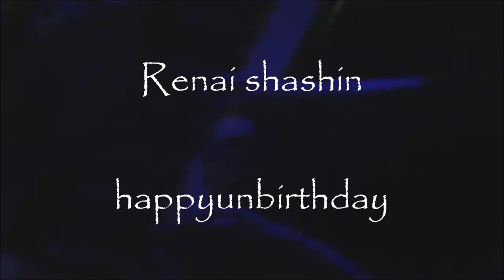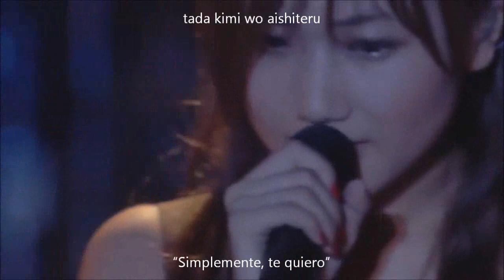Renai shashin Ai otsuka [sub esp] Tada kimi wo aishiteru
Visita mi pagina de facebook quizá encuentres algo que te guste

T_T despues de ver esta pelicula y tomar los electrolitos suficientes para reidratarme me cole por la internet para encontrar sub para esta fantastica cancion de la pelicula tada kimi aishiteru salidos desde "[ musica.com ]" se los ofresco.